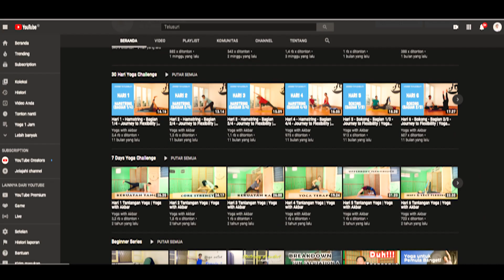Apa sih channel Yoga with Akbar?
Merupakan penjelasan singkat mengenai channel ini, disertai dengan panduan bagaimana menggunakannya.